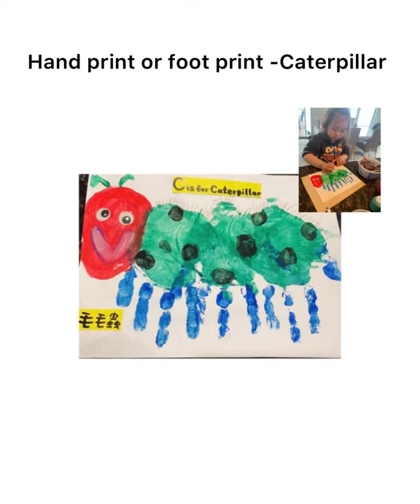A Hungry Caterpillar |Life Cycle of A Butterfly Hand Print Foot Print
Thank you for amazing books ,
R.I.P Mr. Eric Carlie